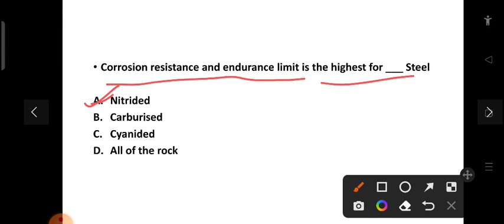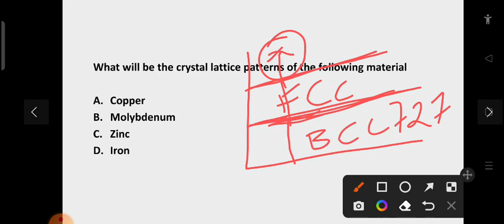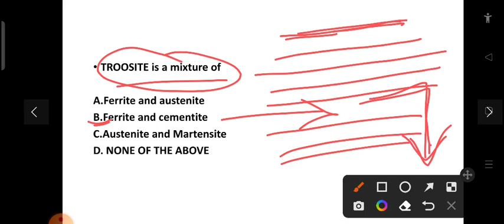SAIL RSP EXPECTED QUESTIONS FROM METALLURGY PART 4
This video is all about SAIL RSP EXPECTED QUESTIONS FROM METALLURGY